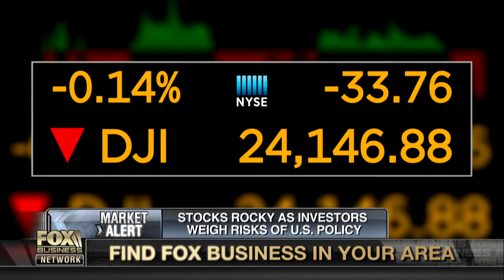Markets close mixed as investors weigh risks of US policy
CAZ Investments Chairman and CIO Christopher Zook discusses his investment picks as the markets close mixed amid U.S. policy risks.